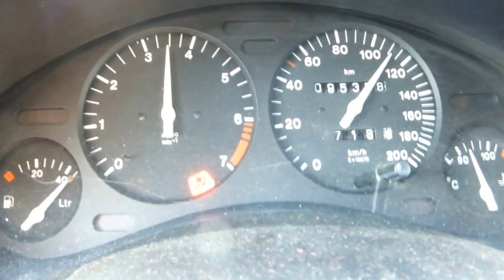Удмурт кырӟанъёсын сюрес капчигес